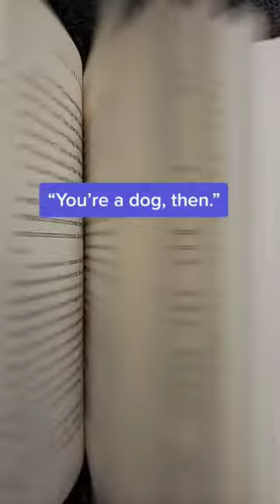I like to think of myself as a hellhound.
“I took a picture.”

“Oh, right. I remember.”

“You’re a dog, then.”